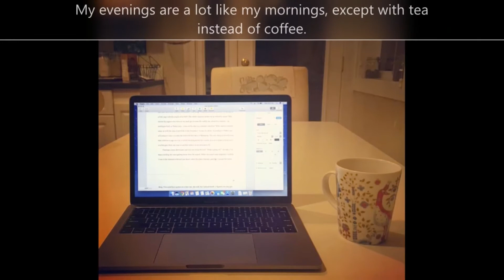Hawks to Watch: Becky Mandelbaum Instagram Takeover (1.29.2018)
What's it like to be a writer? Award-winning author and College alum Becky Mandelbaum gives us a guided tour of a typical day in her life!